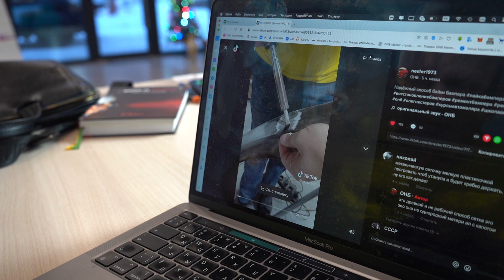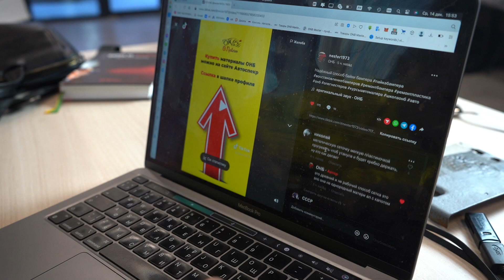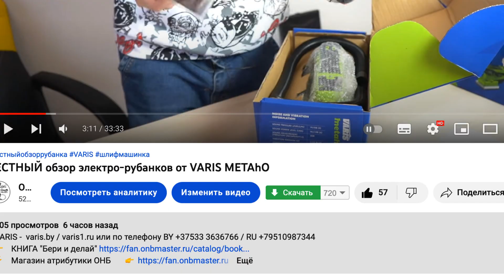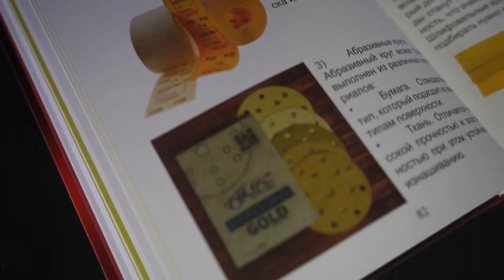Что лучше сеточка или качественно запаять бампер